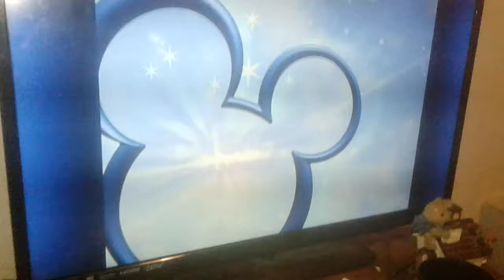Disney Channel original logo